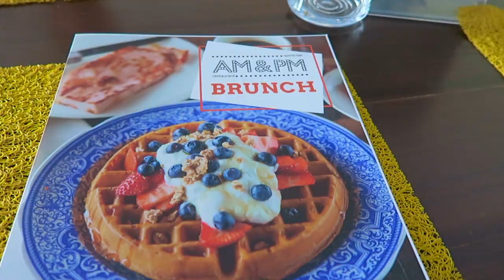FUN BIRTHDAY IN ACCRA 🇬🇭 Ft. Bloom bar, Coco Lounge, Twist, etc,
Hey! Come with me as I celebrate my 23rd birthday with friends in Accra!